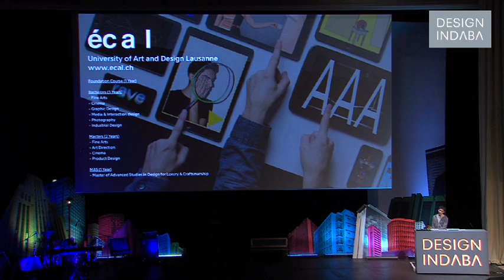Mathieu Rivier's mesmerising work uses light and digital technology to delight.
Swiss interaction designer Mathieu Rivier's mesmerising work uses light and digital technology to delight
Interaction designer Mathieu Rivier's mesmerising interactive artworks speak louder than words. The graduate of École cantonale d'art de Lausanne (ECAL) in Renens, Switzerland, has a penchant for working with light as a medium to dramatic effect.

His sculpture Light Form explores different forms of interaction using a faceted landscape as an interface. When the user touches and strokes the facets, various animations and sounds are played.

For Twist, Rivier collaborates with Benjamin Muzzin to create an installation using 15km of white wool threads stretched across the roof structure of Langenthal's Markthalle for the Design Prize Switzerland event. It was originally conceived for an exhibition commissioned by textile manufacturer Lantal and took its inspiration from the machinery in Lantal's factories that weave threads into fabric. The threads become the backdrop for a video projection that illuminates and brings them to life.

For Salon Hanté, the artist again pairs light and sound to create an interactive experience. The project was part of the Foire à Guévaux workshop, which invited artists to produce work in the 18th-century castle of Guévaux, Switzerland. Rivier collaborated with Joëlle Aeschlimann and Pauline Saglio to give an out-of-tune piano, ravished by time, a new life. Lights and a projector were connected to the keys, resulting in combinations of sound and light when the keys were hit. The spectacular visual result overrides the false notes and invites even the most inexperienced players to try a tune.

Rivier is currently working as an assistant in the Media and Interaction Design unit at ECAL and continues his self-initiated work.